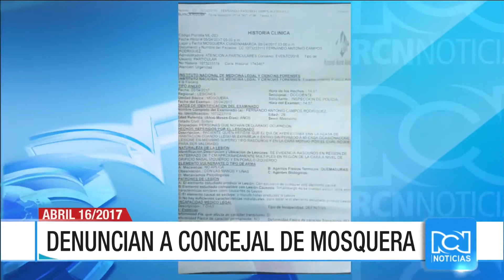Titulares Noticias RCN 16 Abril 2017